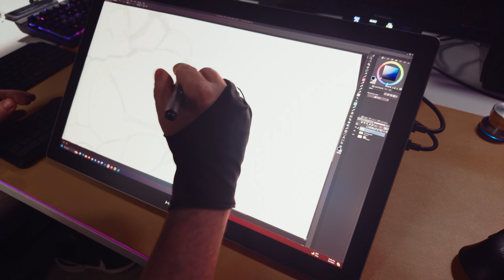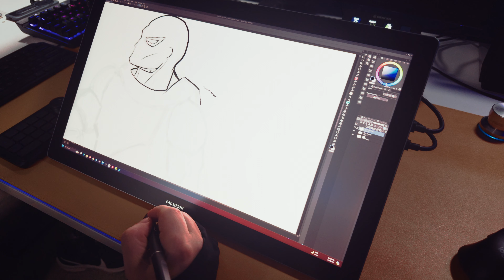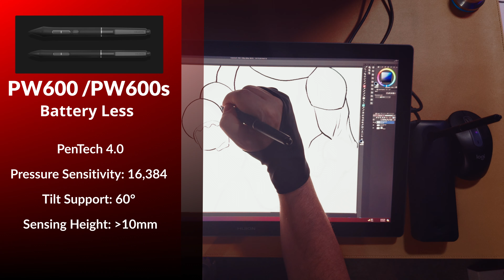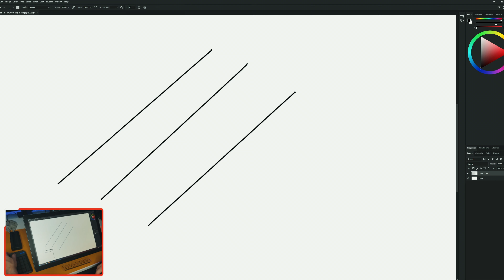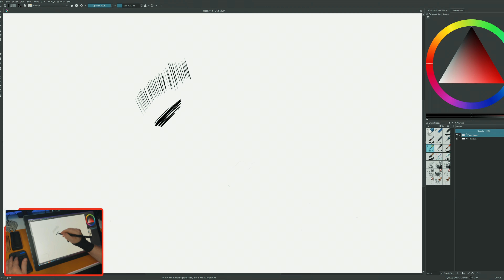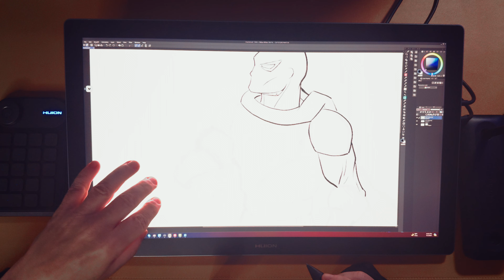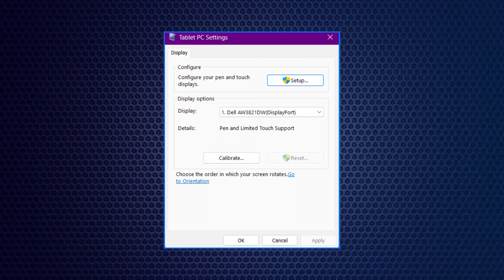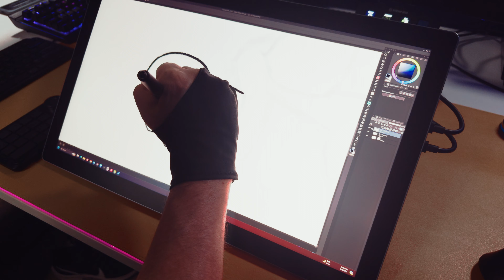Huion Kamvas Pro 19 Review: Can It beat the Wacom Cintiq? 🎨🖊️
Huion is stepping up the game with their Kamvas Pro 19 – a 19-inch, 4K pen display designed to compete head-to-head with the industry standard Wacom Cintiq Pro. Equipped with the new PenTech 4.0 technology, Huion promises unparalleled precision, smoothness, and an intuitive drawing experience. But does it deliver?

In this review, we take a deep dive into the Kamvas Pro 19, exploring its key features, performance, and overall value for professional artists, designers, and illustrators. If you’re considering upgrading your setup or switching from Wacom, this video is for you!

🎬Items used to film this video:
★Neewer Tripod for iPhone
★Neewer 2 Packs LED lights
★Neewer 2 Pack Dimmable LED Video Lights
★2 Pack Camera Desk Mount
★ZOMEi 18" Ring Light
★Blue Yeti Mic
★ElfAnt Laptop /TabletStand
★Adjustable Laptop Stand
★Logitech Signature M650
★Logitech MX Keys Mini Keyboard
★Tourbox Elite

🎨My Cintiq Setup:
★Pro Pen Slim
★Pro Pen 3D
★Ergotron LX HD